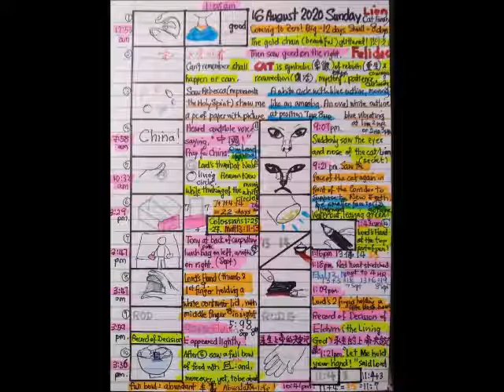August 16th, 2020 (2020年08月16号)